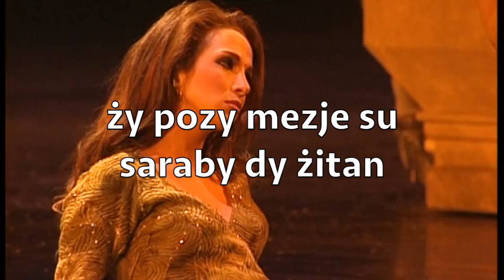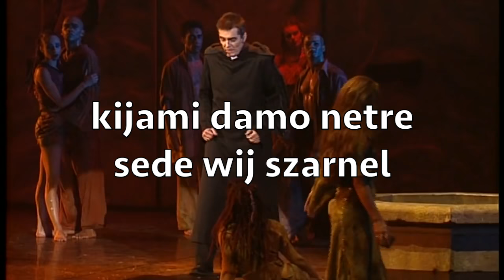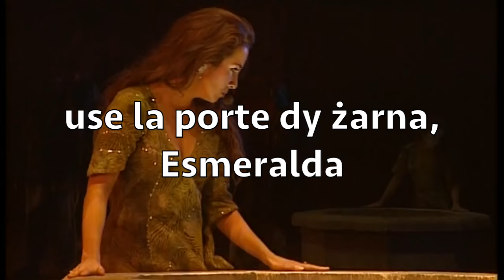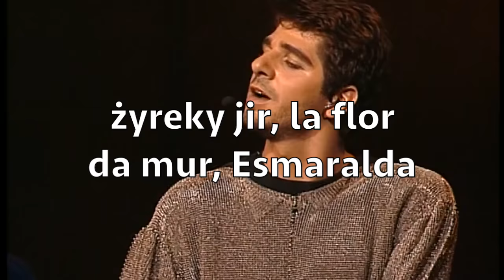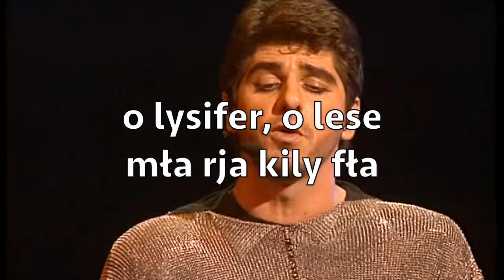BEL - Notre Dame de Paris - Belle - TEKST - PO POLSKU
Śpiewaj! Głośno! Po francusku! Jak można, to dlaczego nie?

Trudność: 2/5
Piękno: 5/5
Radość ze śpiewania: 8/5 (i nadal rośnie)